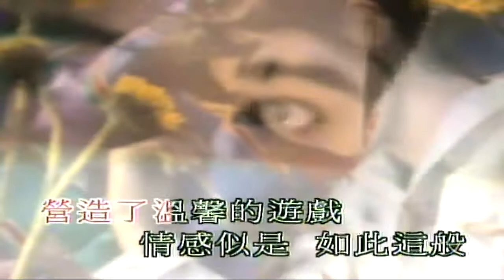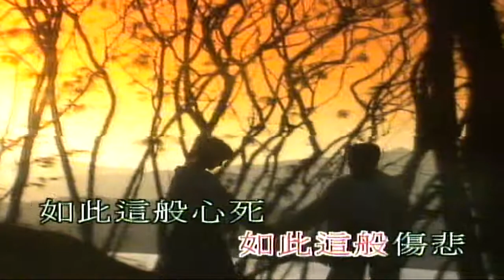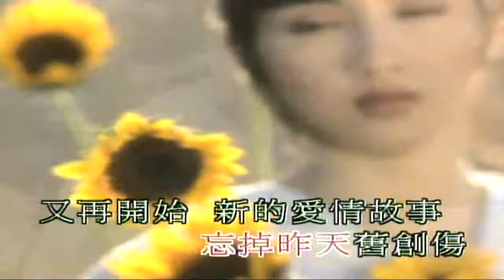如此這般的愛情故事 黎姿